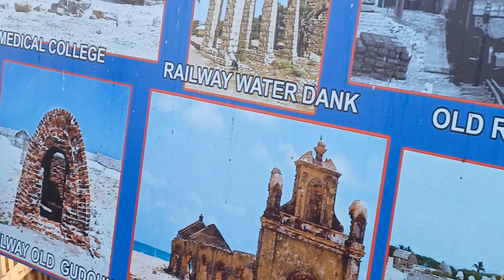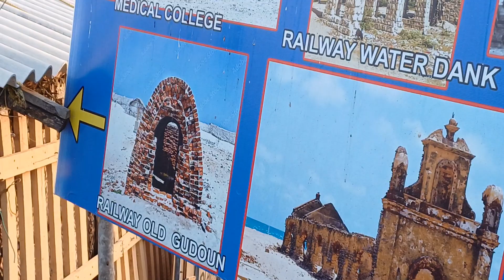Ruins of Old Dhanuskoti City # Video # Tamilnadu, India.